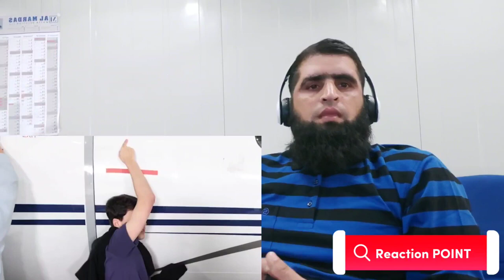Mr Beast ka Private Jet Last Me Jo Haath Hatayega Vo Jitega Ye Private Jet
Assalam Alikum Dosto
Welcome to Ahmad Reaction POINT
Ma Ho Ap Sub ka Dost Ahmad Ali
This Video about:Mr Beast ka Private Jet Last Me Jo Haath Hatayega Vo Jitega Ye Private Jet
(Ahmad Reaction Point) ek aisa YouTube channel hai jo entertainment, music, movies, aur TV shows se judi videos ko explore karta hai. Hamare channel par aapko entertaining reactions, reviews, aur discussions milti hain. Hamari koshish hai aapko har roz ek naya experience aur acha entertainment pradan karne mein madadgar sabit ho. Hamare sath judein, humare saath saath aapko duniya ke alag-alag chehron ki reakshanon ki duniya tak le jayenge.